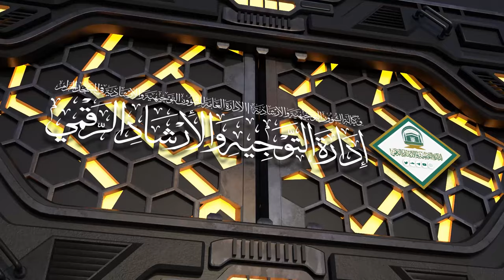31 | ( إحكام الأحكام شرح عمدة الأحكام ) لفضيلة الشيخ أ.د.حسن بخاري | الأربعاء 10-04-1445هـ